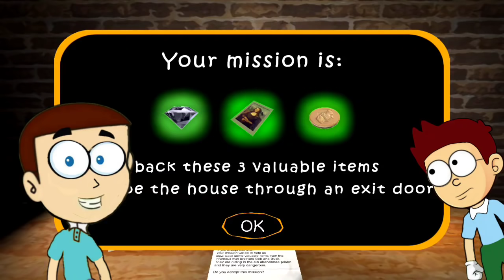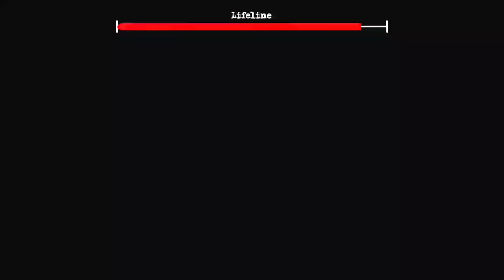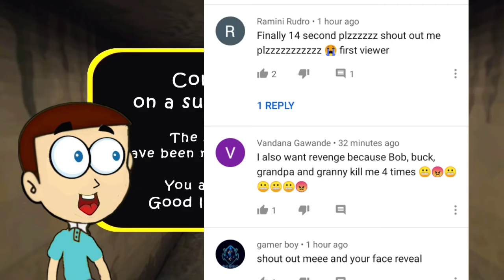The Twins Full Game : After Granny and Grandpa | Shiva and Kanzo Gameplay